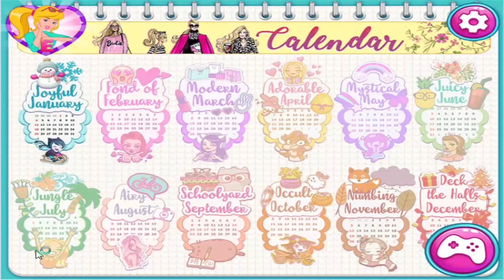Disney Princess Games Year Round Fashionista Anna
Anna loves fashion and she has a closet full of amazing outfits and accessories, perfect for every month of the year. Fashion is a lifestyle and looking good is a must for every season. Exercise your fashion style and create cozy winter outfits for Anna, colorful and warm ones for chilly yet sunny spring afternoons and spend summer in as many colorful dresses as you want. Have fun!